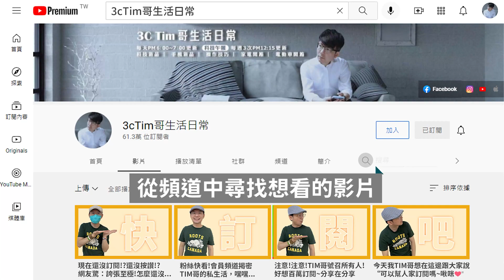蘋果2022發表會3分鐘重點懶人包：iPad Air 5、iPhone SE 3、iPhone13/13 Pro綠色、Ｍ1Ultra、Mac Studio、Studio Display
蘋果發表會5大新產品重點整理：蘋果春季發表會發表了M1的iPad Air 5 最便宜iPhone SE3 5G、iPhone13mini綠色、iPhone13綠色、iphone13 Pro綠色、iphone13 Pro Max綠色、Ｍ1Ultra晶片、Mac Studio、Studio Display
加入我的Line@生活圈⬇︎